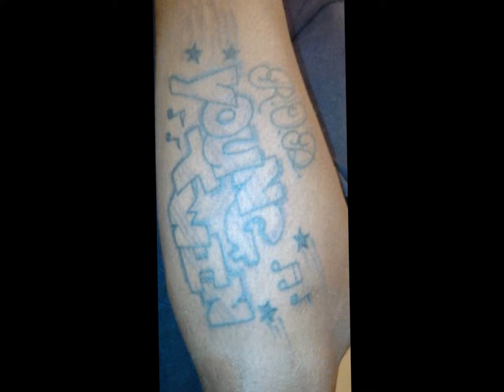YounGTwiN - Get Throwed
Get Throwed